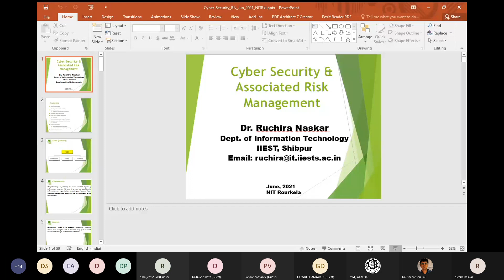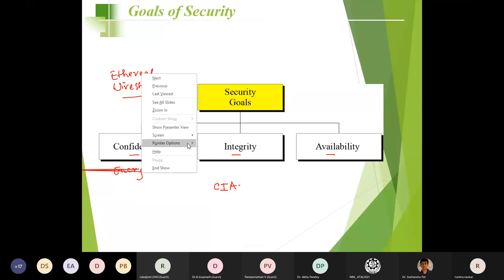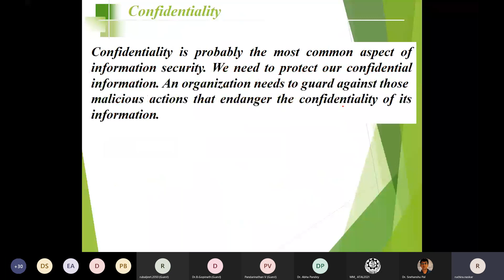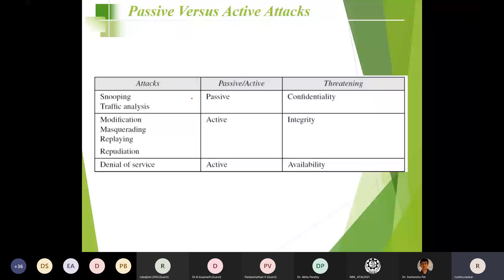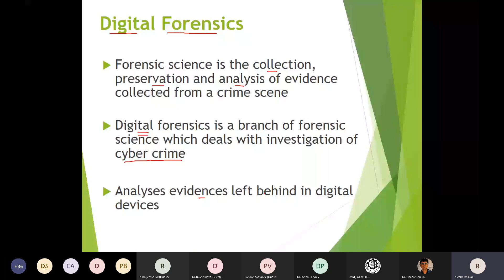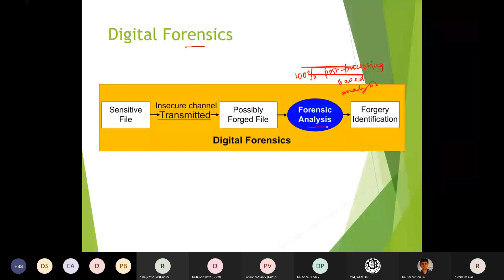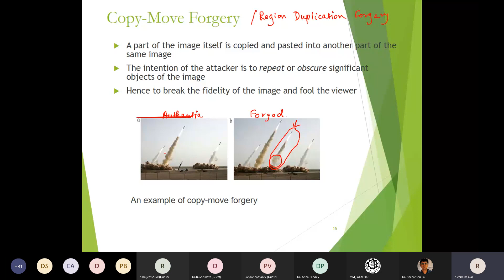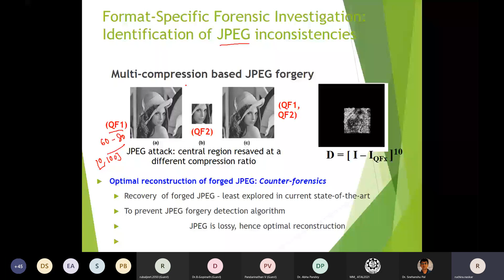Cyber security and associated risk management by Dr Ruchira Naskar : Part I